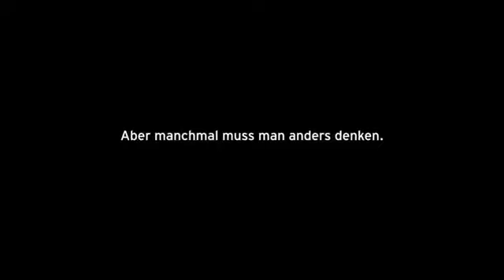Anuncio Mazda 3 2014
Car commercial. Spot. Pub. Tv Ad. 2013